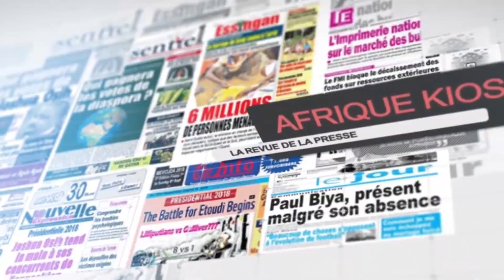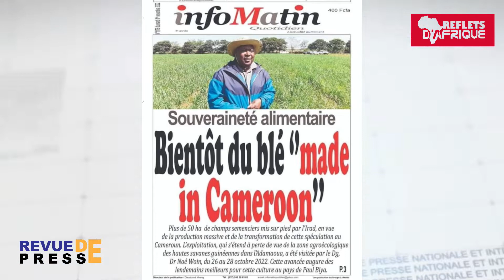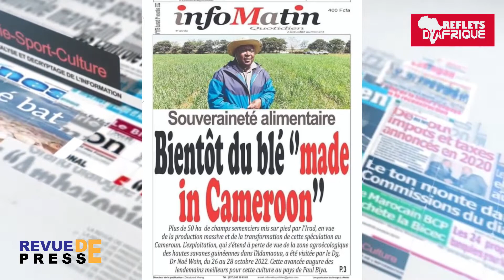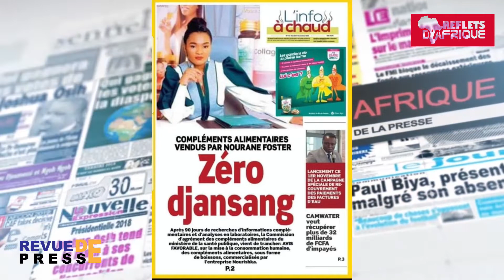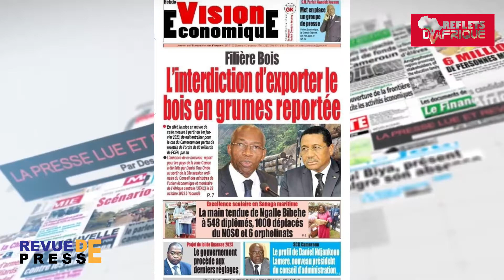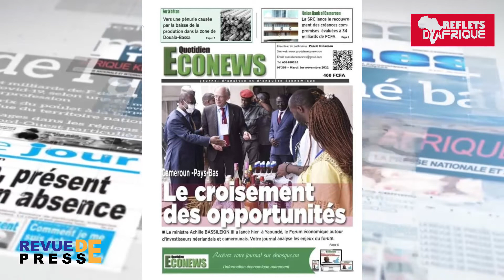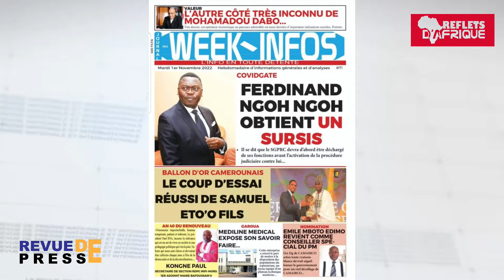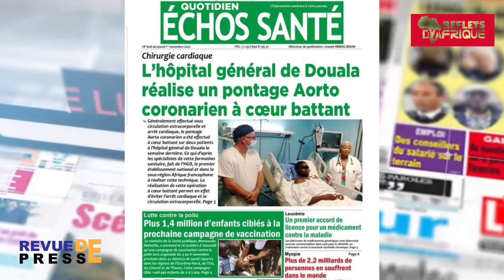Revue de la presse du 1er novembre 2022